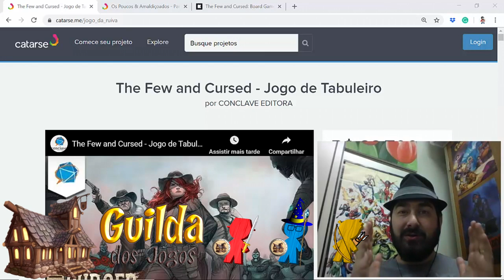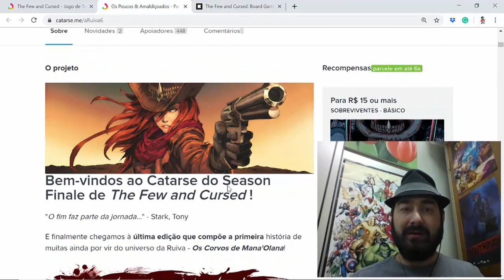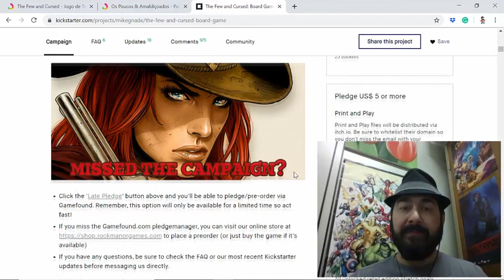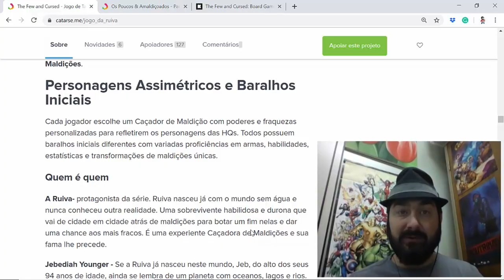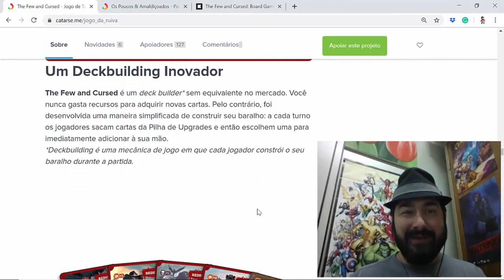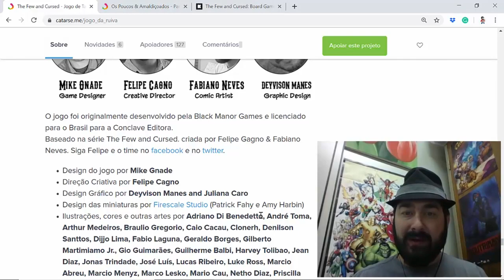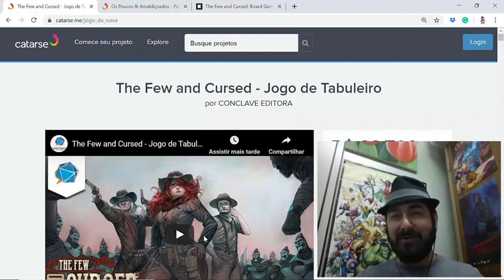5 Minutos de Guerra - Ep. 160 - Financiamento The Few and Cursed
Neste episódio Edu Guerra fala do financiamento do Financiamento The Few and Cursed que será trazido para o Brasil pela Conclave jogos!